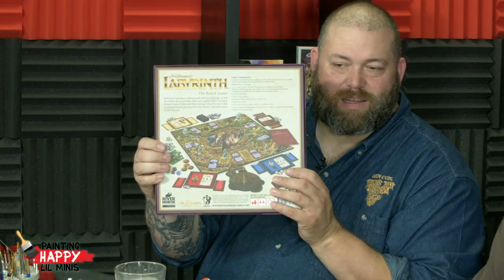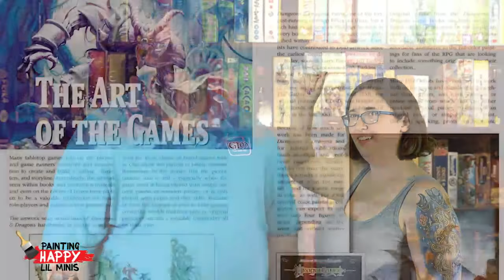Painting Happy Lil Minis: Labyrinth Board Game Minis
Rick and Dave sit down just the two of them, to paint some minis from the Labyrinth Board Game! They discuss the finer points of maple syrup and Netflix all the while painting away.